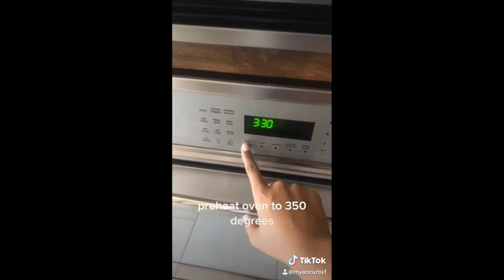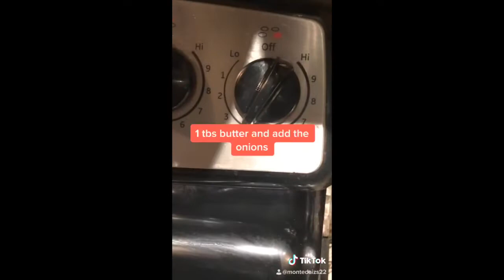Maumelle High School Recipe Project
Students in Mrs. Herring's Food Safety & Nutrition at Maumelle High School had to create a recipe video for an AMI assignment. The students used the skills they learned earlier this semester at home to create, analyze and execute a recipe. The students then had to create a 60-second video that summarized following the recipe, completing the recipe and evaluating the recipe.